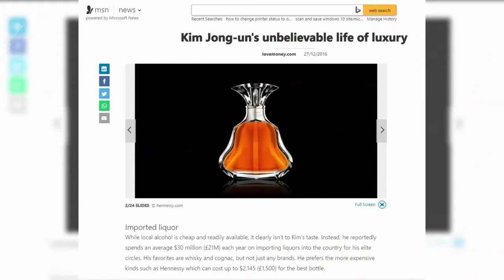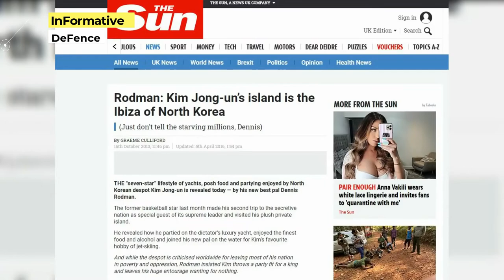কিম জং উনের বর্বর বিলাসিতা । How Kim JOng Un spend his dollar | Informative Defence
নতুন ইনফর্মেশন পেতে আমাদের গ্রুপে যুক্ত হতে পারেন গ্রুপের লিংক

kim jong un
north korea
kim jong un luxury life
kim jong un missile
missile man
north korea miltary power
north korea dictator